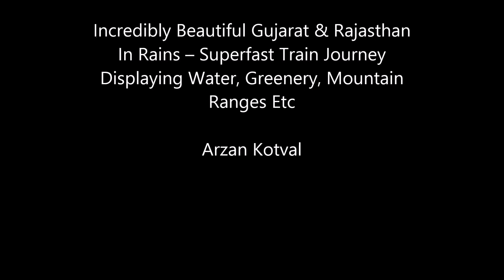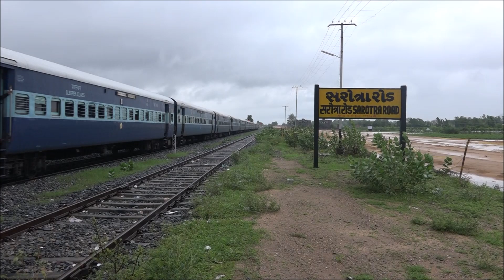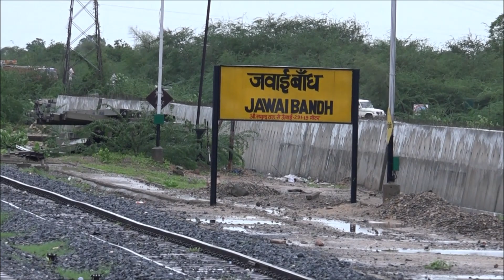Incredibly Beautiful Gujarat & Rajasthan In Rains – Onboard Dadar Ajmer Superfast Express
EVEN MASSIVE DELAY TURNED OUT TO BE A BLESSING IN DISGUISE !!!

On 27/07/2015, myself and Prathamesh Yeram boarded 12989 Dadar Ajmer Superfast Express. We were supposed to reach Ajmer at 08:00am on 28/07/2015, but reached at 18:45hrs, nearly 11hrs late. This happened due to OHE breakdown at Dahanu road and our Locomotive had failed at Unjha leading to this delay. It actually turned out to be a blessing in disguise making us see and capture the great atmosphere in states of Gujarat and Rajasthan of North Western Railway. The description of my compilation can be read as follows;

1) Since past 4 days it was raining non stop in Gujarat and Rajasthan. You can see us cruising past waterlogged fields, rain water and strong winds at Dharewada. Even few houses were in floods and flood water going upto 1 storey. Right from Ahmedabad to Abu Road, it was raining and we were just inside our coach. When rains were less, we came to the door and captured some scenery standing well inside.

2) Our 12989 Dadar Ajmer Superfast Express speeds between Chhapi and Umardashi stations in Gujarat - It Rained in these Areas - Live Never Before.

3) Furious 12547 Agra Fort Ahmedabad Superfast Express behind BGKT WDP-4B# 40082 skipped Sarotra Road in Gujarat and crossing my Dadar Ajmer Superfast Express. We were held up for 45mins at this place for crossings of Vivek Express and Agra Fort express. Prathamesh Yeram can be seen standing next to me and taking video.

4) God Smiles at Desert Prone Rajasthan - And Gets Profuse Rainfall - Between Morthala and Kivarli stations.

5) We speed through incredibly scenic stretch between Kothar and Jawai Bandh stations of North Western Railway.

6) We enter scenic Jawai Bandh station and train waiting for crossing was 54803 Jodhpur Ahmedabad Passenger.

7) We go over a bridge with unending mass of Sand & Water below between Falna and Khimel stations

8) Entering a rural Marwar Junction. Prathamesh can be seen in action. The Mg coaches are of Marwar - Mawli MG Passenger.

9) My 24 coach superfast train does a Mini Ghat climb between Sendra and Amarpura stations. WDG-4 which effortlessly hauls 90 Double Stack Container train had no problems at all climbing the gradient with my 24 coach. Even a locomotive which single handedly hauls Double Stack load needs at least a single banker/breaker at this stretch.

My playlist/album/collection of A SHORT RAILWAY TRIP TO ROYAL RAJASTHAN FROM MUMBAI - AJMER - JAIPUR – MUMBAI can be seen as follows;